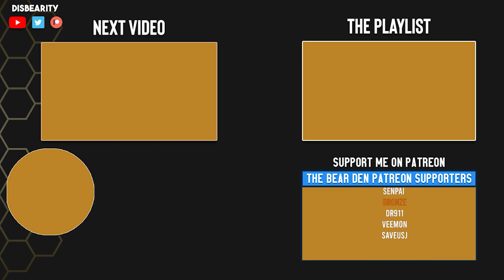Mission: El Doraldo - 100 - Lets Play They Are Billions - Part 25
Title: Mission: El Doraldo - 100 - Lets Play They Are Billions - Part 25

You can direct Tip me here!

Game Description:
They Are Billions is a Steampunk strategy game set on a post-apocalyptic planet. Build and defend colonies to survive against the billions of the infected that seek to annihilate the few remaining living humans. Can humanity survive after the zombie apocalypse?